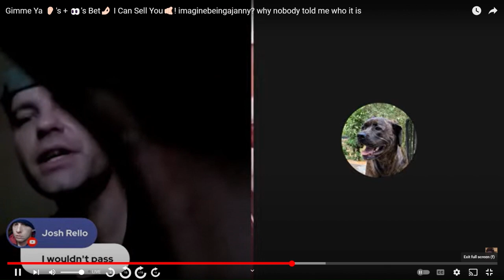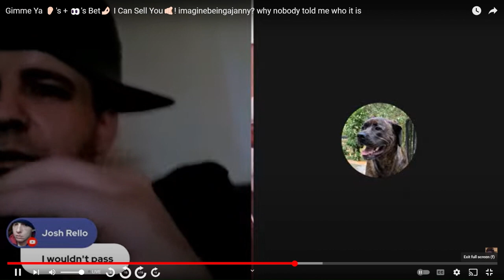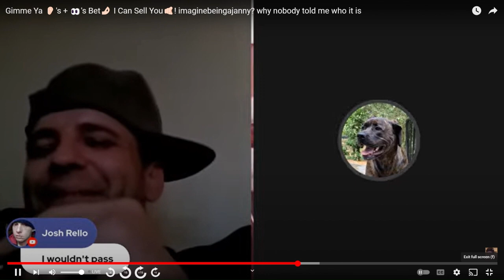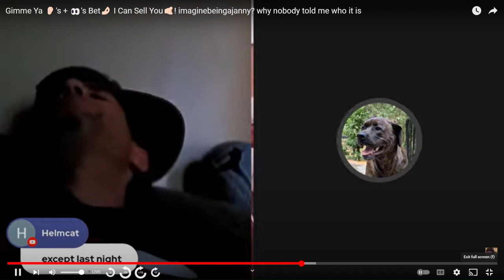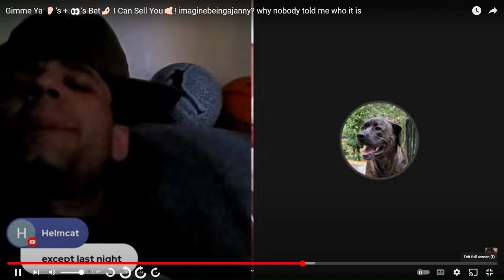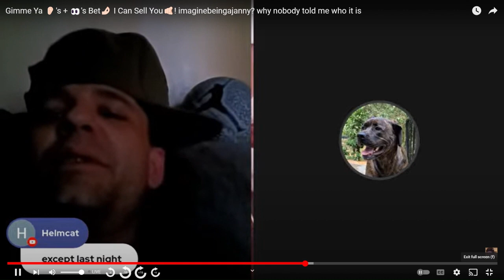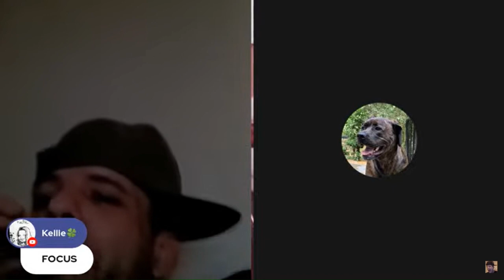mgl Michelle Goes Live on Ski's "Gimme ya 👂🏽7-15-23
Archived✔️